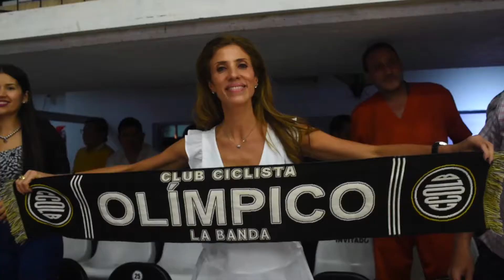LSB2016: Promo SemiFinal